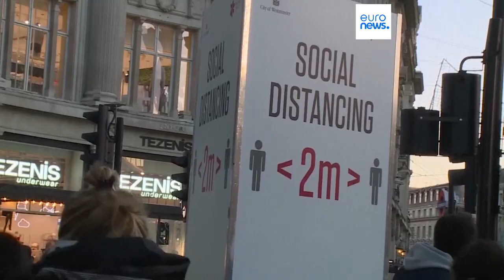UK COVID inquiry: Ex PM Johnson says he is 'deeply sorry' for pain and suffering during pandemic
Johnson, who led Britain through the coronavirus pandemic before being ousted by scandal, is defending his record at an inquiry into the country’s handling of the pandemic.